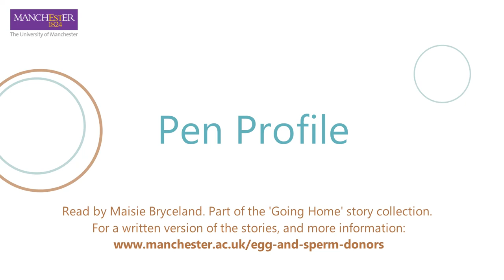Pen profile, from 'Going Home: short stories about egg sharing, inspired by research'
A mother reflects on her decision to donate her eggs to another woman during fertility treatment to conceive her son Kai. He has grown from a tiny baby to a strapping teenager and the families have never met.

'Pen Profile' is written by Becky Tipper and read by Maisie Bryceland. It is taken from a collection of stories called 'Going Home' which was created as part of a sociological research project by Leah Gilman at the Morgan Centre, University of Manchester.

You can download a pdf of the full collection and find more resources for egg and sperm donors